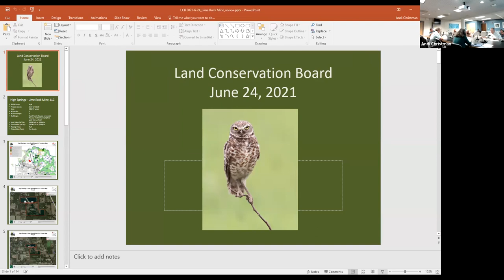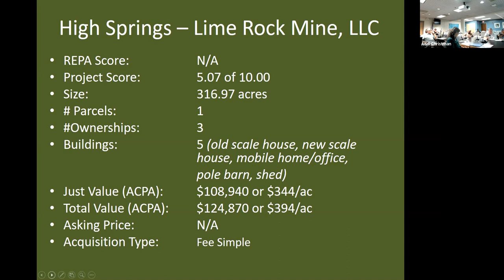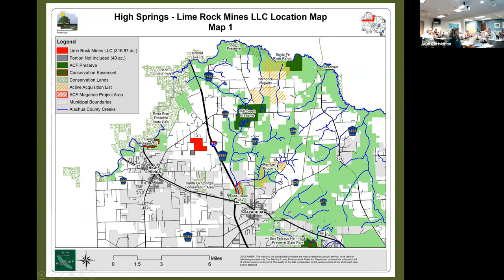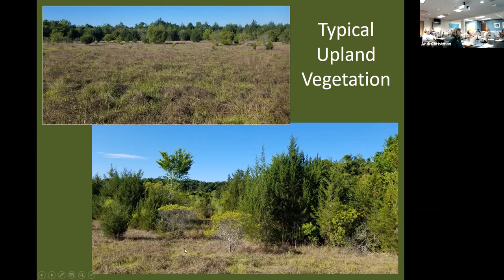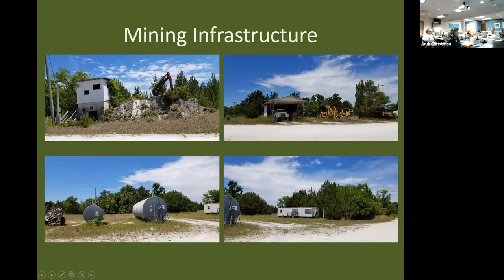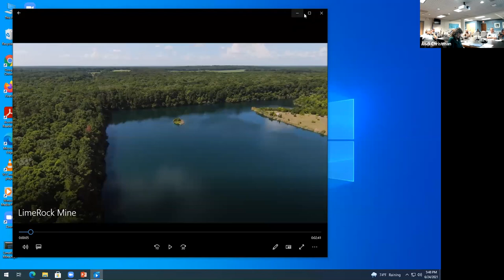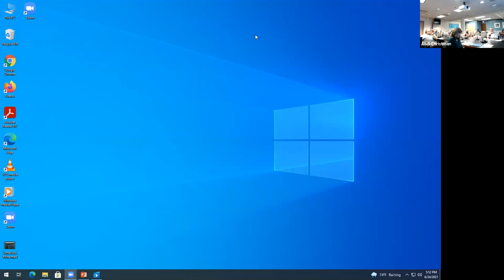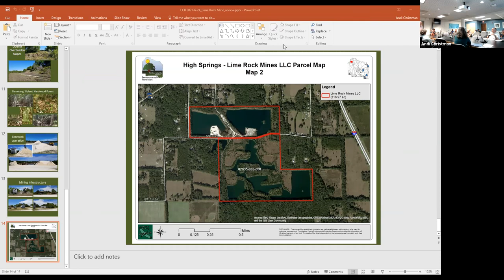Alachua County Land Conservation Board Hybrid meeting - June 24, 2021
A hybrid meeting of the Alachua County Land Conservation Board with in person attendance at the County Administration Building - Grace Knight Conference Room, and Virtual attendance via zoom.  Held June 24, 2021 at 5:30pm.